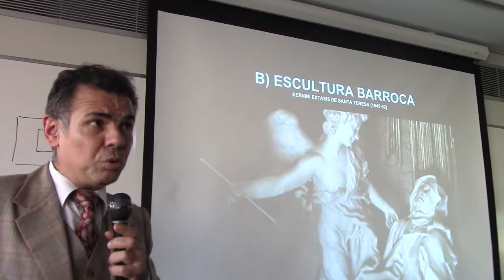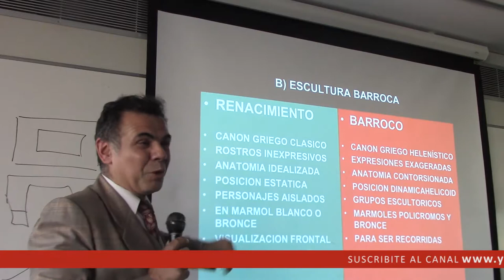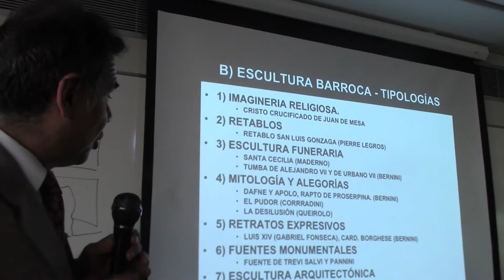178 ESCULTURA BARROCA POR EL PROF. JUAN LAZARA